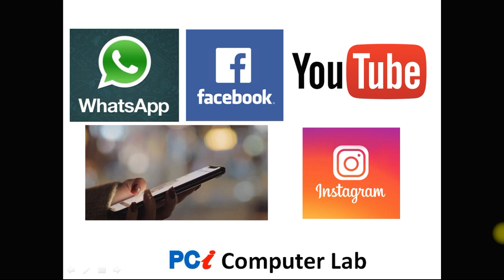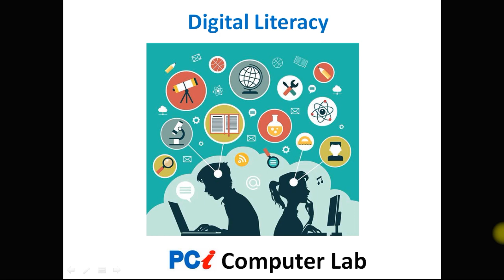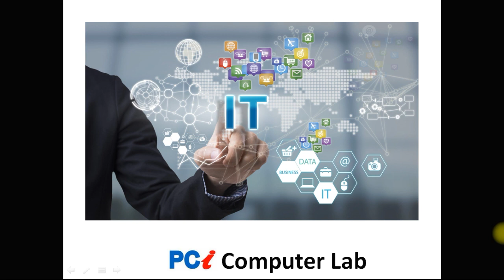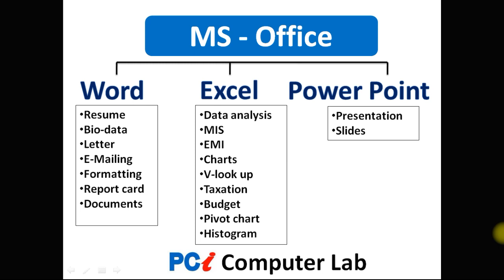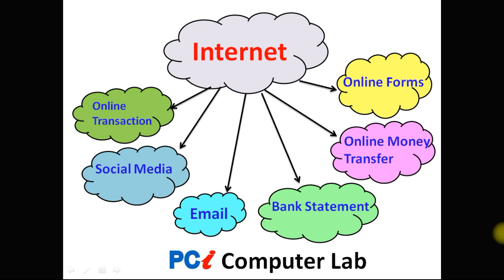Basic Computing Course - CCC For Government Jobs